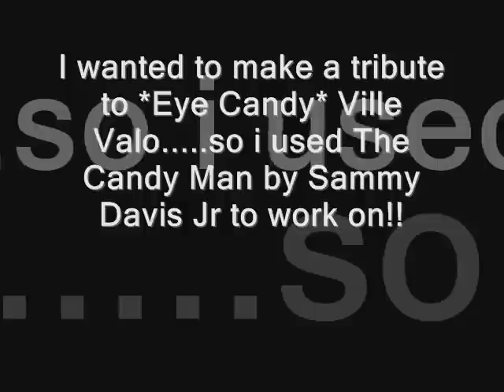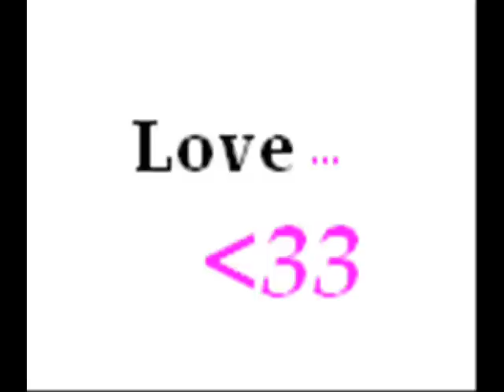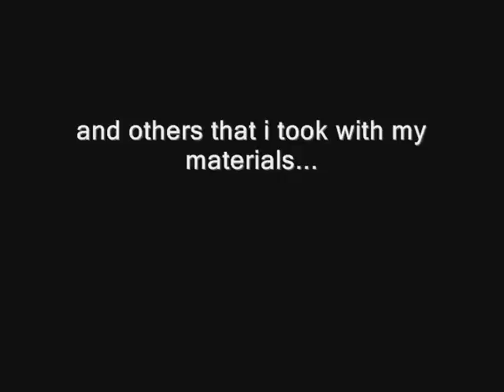Ville Valo is the Candy Man...;]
HAHAHAH...idk..i heard The Candy Man by Sammy Davis Jr. on Madagascar...and i decided to make this..=].
I hope you like it...i took my own pics like the M&M's and chocolate syrup. I also wrote out the text and drew the sun. =D.